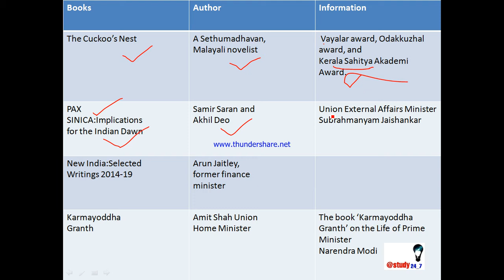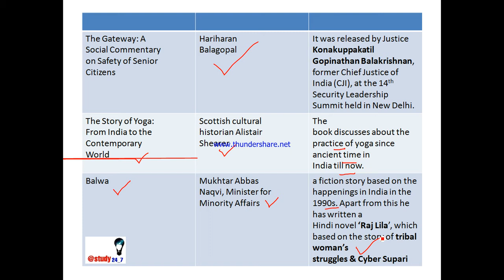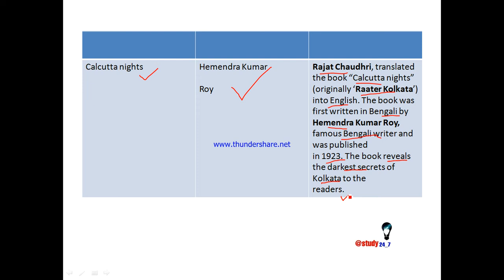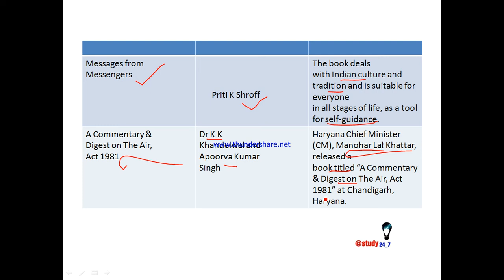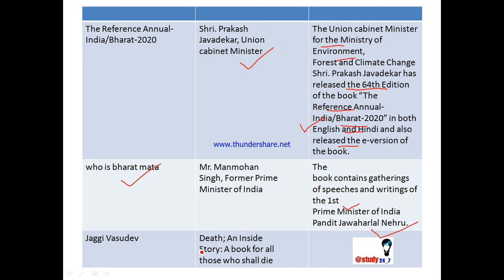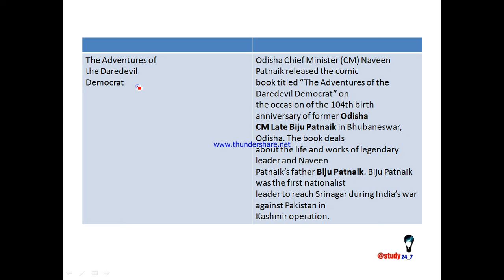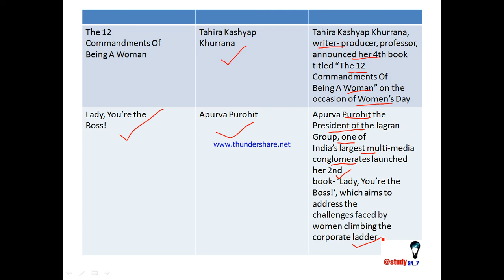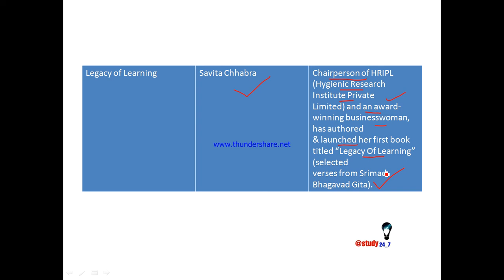Important Books and their Authors | January to March 2020 | By Gaytri Mam | Study 24 7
Hello friends,
               welcome to study 24_7

Important for -:

                               SSC, UPSC, HSSC, BANK, RAILWAY, AIRFORCE, NEAVY, ARMY, STATE PCS, DELHI POLICE, HARYANA POLICE, UP POLICE,

Thankyou.
Team study 24_7